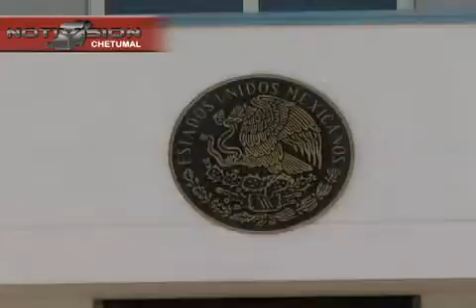DIPUTADO LUIS alberto NTV